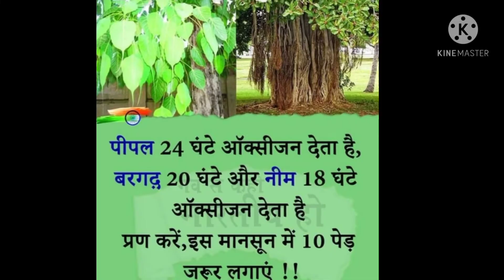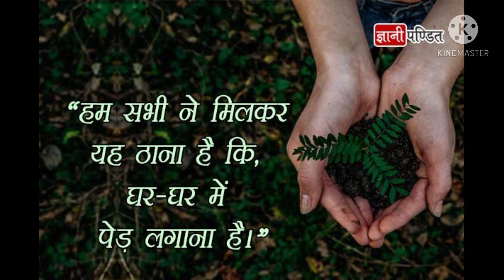save tree save oxygen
If you would like to join save forest animal mission
save trees
save oxygen